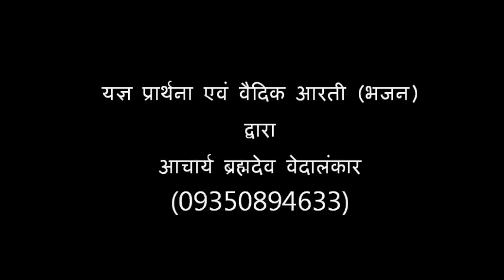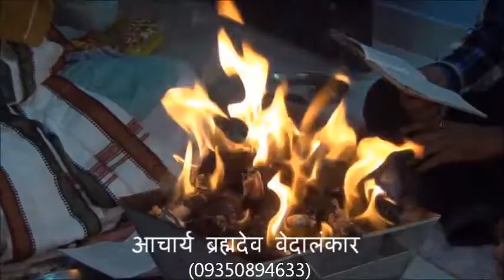Yagya Prarthna & Vedic Aarti (Bhajan) by Aacharya BrahmDev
पूजनीय प्रभु हमारे भाव उज्जवल कीजिये|
छोड़ देवे छल कपट को मानसिक बल दीजिये ||
वेड की बोले रिचाए सत्य को धारण करें|
हर्ष में हो मग्न सारे शोक सागर से तारे ||
अश्वमेधादिक रचाएं यज्ञ पर उपकार को|
धर्मं मर्यादा चला कर लाभ दे संसार को||
नित्य श्रद्धा भक्ति से यज्ञादि हम करते रहे |
रोग पीड़ित विश्व के संताप सब हारते रहे||
भावना मिट जाये मन से पाप अत्याचार की
कामनाएं पूर्ण होवे यज्ञ से नर नार की ||